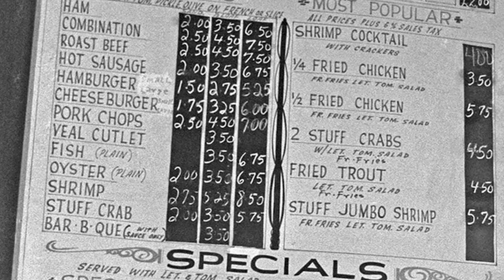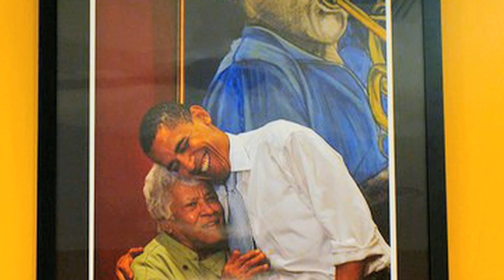GCIA, Leah Chase Interview in New Orleans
GCIA, Global Culinary Innovators Association traveled to New Orleans to learn about the various food trends and cuisine.  Leah Chase talked about her experiences in New Orleans with the famous Dooky Chase restaurant, and her life.